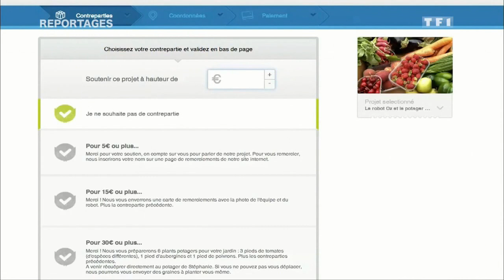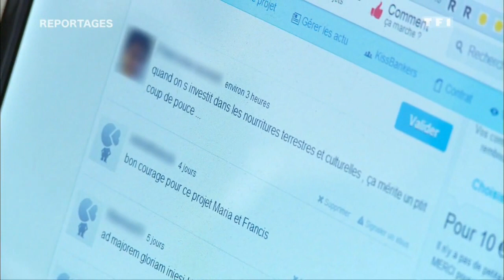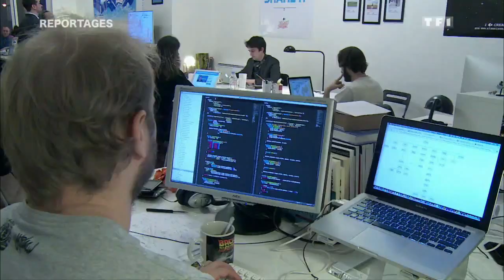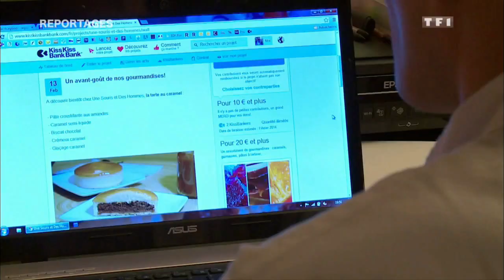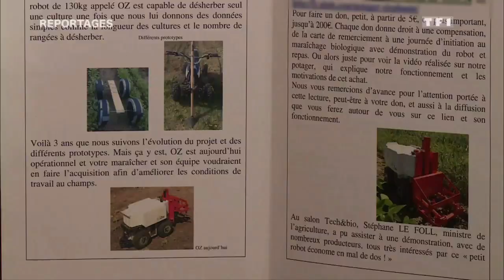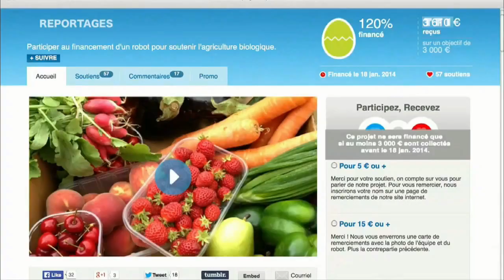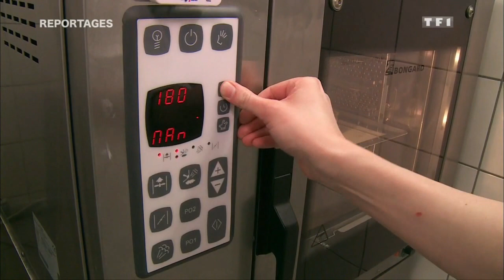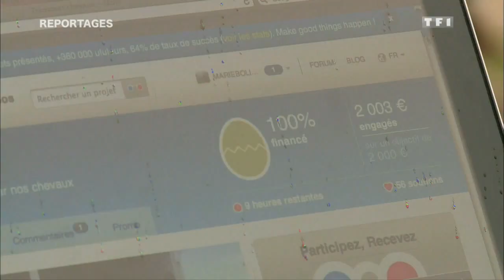KissKissBankBank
Le 11 octobre 2014, TF1 a consacré un des trois chapitres de son émission "Reportages©", à KissKissBankBank.  Ce très intéressant sujet de société de Marie Bolinchès et Rémi Cadoret produit par Internep, une agence de presse audiovisuelle, nous présente ce leader Européen du crowdfunding dédié à la création et l'innovation internationale, qui permet de financer un projet personnel en toute sécurité pour les "financeurs" participatifs.
Pour plus de précisions, n'hésitez pas à consulter leur et ensuite soutenir le projet de Fré & Lio pour leur Allium.